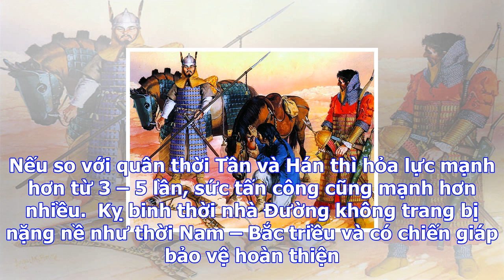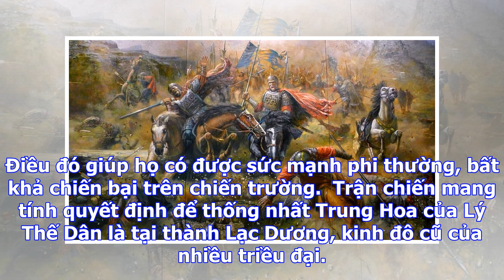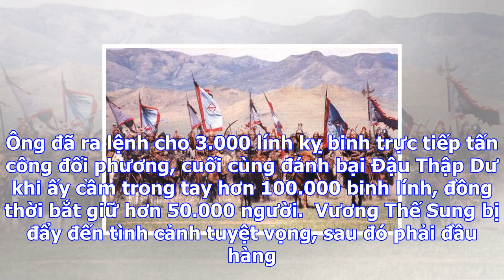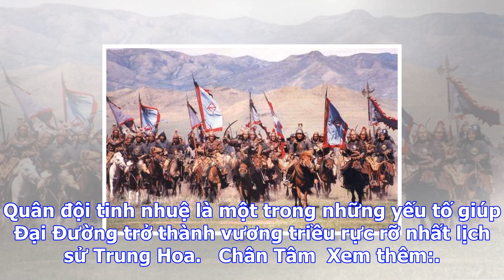Đây chính là đội quân hùng mạnh nhất lịch sử trung hoa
Nhà Đường là triều đại cường thịnh nhất trong lịch sử Trung Hoa, cũng là một niềm kiêu hãnh lớn nhất...